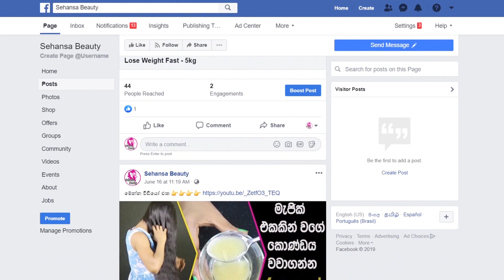ඔයත් මේ නයිට් ක්‍රීම් එක ගාලා සතියෙන් සුදුවෙන්න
මේ සත්කාරයට අවශ්‍ය කෝමාරිකා ජෙල් කස්තුරි කහ සහ ඔලිව් ඔයිල් ඔයාගේ ගෙදරටම ගෙන්වා ගන්න මෙතනින් යන්න